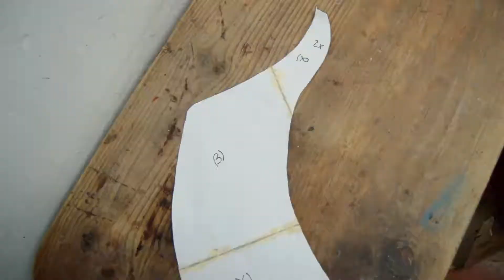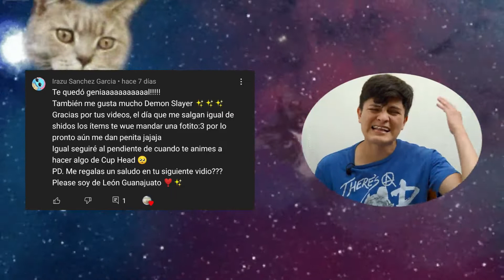Cómo hacer el casco de DARTH VADER con cajas y papel FACIL y RAPIDO 🌌🌌🌌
En el tutorial de hoy te enseñare cómo es que puedes hacer el casco de DARTHVADER el villano favorito de starwars y lo mejor de todo es que lo harás con carton y papel.

MATERIALES:
*Cartón delgado (cajas de galletas, cereal, pizza)
*Papel delgado (periódico, bond, de revistas, libretas, estraza)
*Engrudo o resistol diluido en agua
*Pintura acrílica negra, laca transparente, pinceles, masking
*Elástico, papel celofán, tela traslucida
*Silicon caliente, navaja, tijeras

LA PLANTILLA LA SAQUE DE FOAM ARMORY PERO LE REALICE MODIFICACIÓNES:
LA PLANTILLA ORIGINAL LA ENCUNETRAS AQUI, VISITA EL CANAL TE VA A GUSTAR: